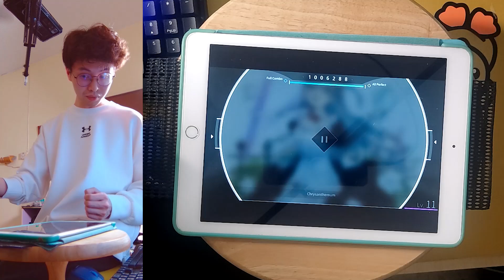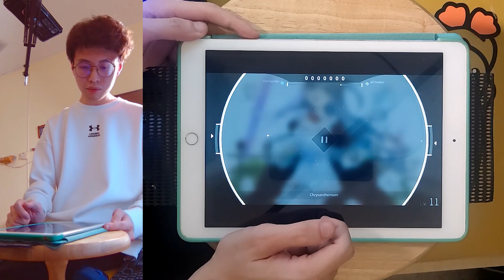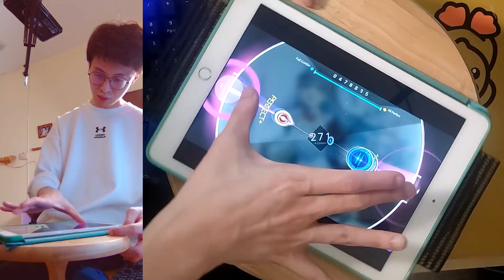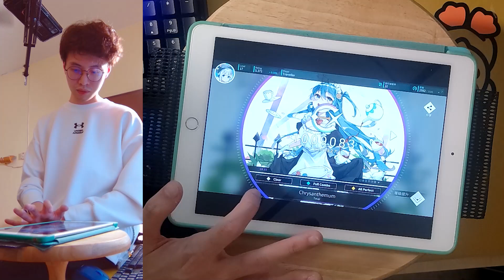Is This Spinning Rhythm Game Possible By One Hand???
OK I can die in peace after this !